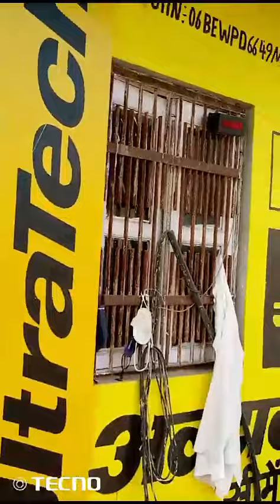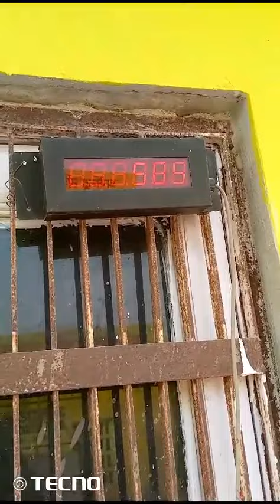bhai Raju Karauli